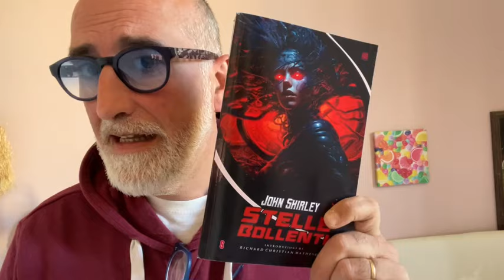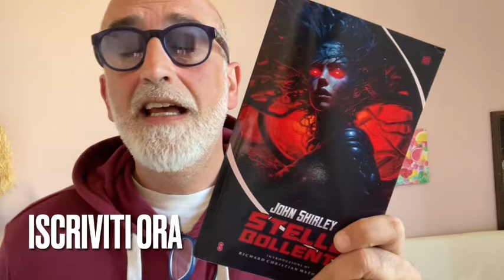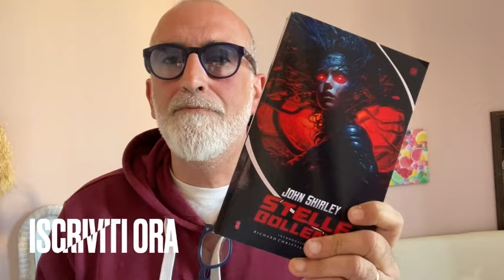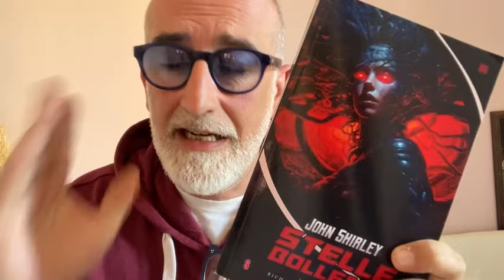UN JOHN SHIRLEY STRAORDINARIO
Ritorno in gran spolvero con la raccolta Stelle Bollenti per John Shirley, un contemporaneo che andrebbe studiato a scuola